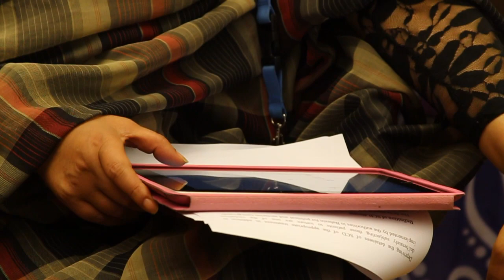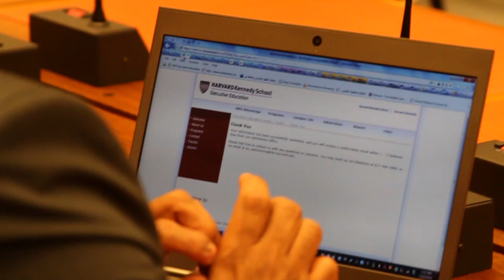جنيف كلمة الناشطة الحقوقية نظال السلمان في ندوة حقوق الانسان في جنيف